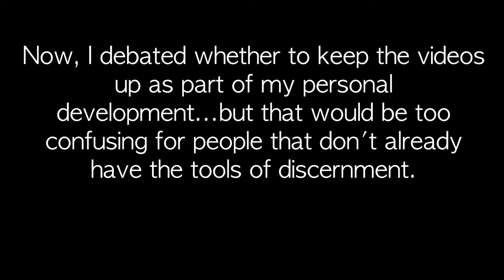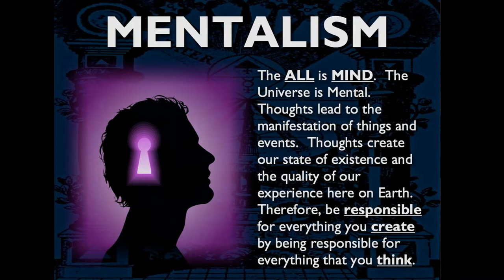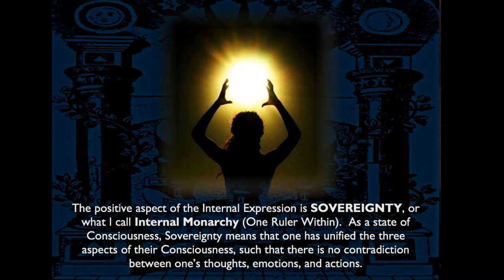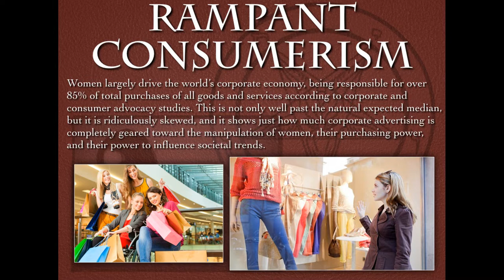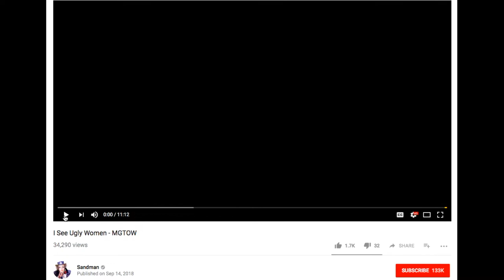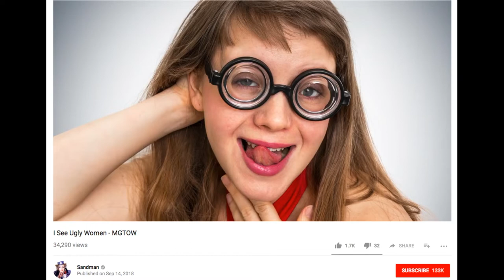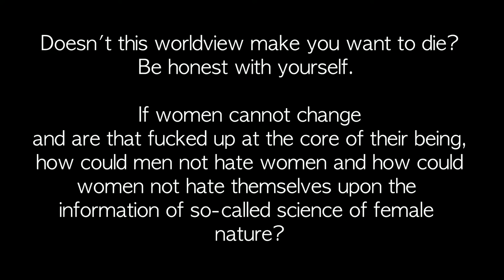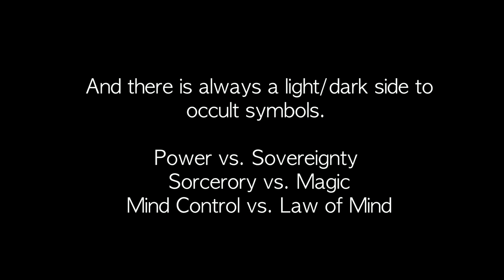Why I removed my MGTOW videos and Breakthrough of Sovereignty